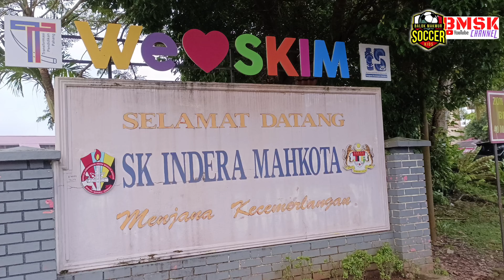BMSK A VS KUANTAN SOCCER KIDS A, KARNIVAL 7 SEBELAH BOLA SEPAK U12 TERBUKA SKIM FA 2023.19022023